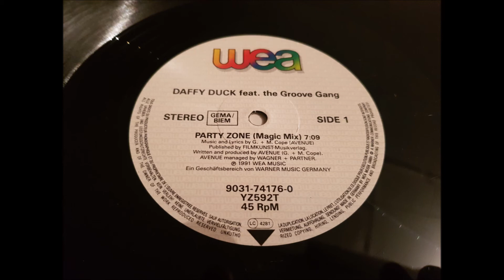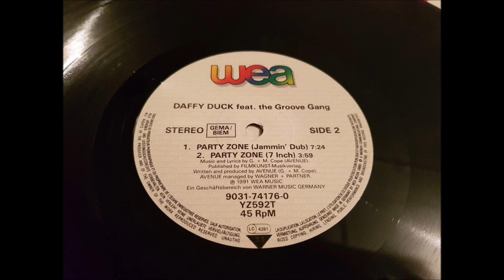DAFFY DUCK FEAT. THE GROOVE GANG.(PARTY ZONE.(MAGIC MIX.)(12''.)(1991.)